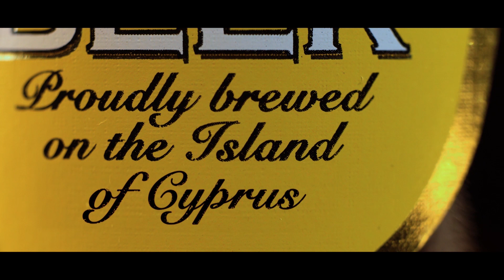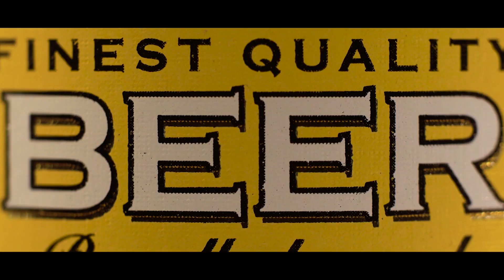AEK - ΑΝΟΡΘΩΣΗ 1-2 (30-11-2019) Highlights